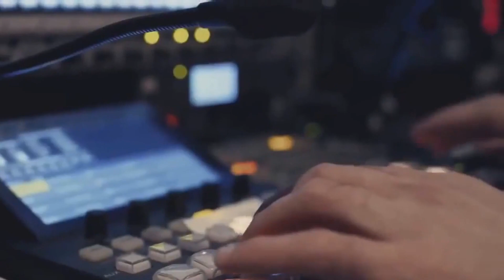فرانك ريبيري يتنكر في زي عامل نظافة و يبهر الجمهور بفنياته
يشرفنا زيارتكم على مدونتنا :
نرجوا من اخواني و أخواتي الكرام دعم قناة كتاب في دقائق التي تقوم بتلخيص الكتب الدينية و الفكرية و السياسية. و تهدف الى تشجيع المواطن العربي على القرأة و المطالعة و شكرا جزيلا

فرانك ريبيري يتنكر في زي عامل نظافة ويفاجئ الناس بمهارته شاهدة ردة فعلهم
أظهر ثلاثى فريق بايرن ميونخ الألمانى فرانك ريبيرى، ودافيد ألابا ورافينيا براعة كبيرة فى التنكر في زي عمال نظافة و نزولهم إلى الشارع ولعب مباراة مع مجموعة من الهواة وخاض نجوم فريق بايرن مونيخ مباراة مع مجموعة من الشباب الذين فشلوا فى مواجهة الثلاثى الذي أظهر براعة فائقة خلال المقابلة ونال استحسان الجمهور المتواجد. وكانت المفاجأة عند نهاية المباراة بعد قيام الثلاثى بالكشف عن هويتهم الحقيقة وسط دهشة الجمهور الذي تفاعل مع الموقف..
تنويه هام : ☑
محتوى هذا الفيديو يتماشى مع الاستخدام العادل وهو لا يضر بمالك المحتوى بأي شكل من الأشكال